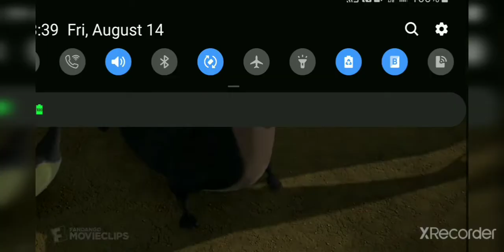Gran Turismo 2 GT2